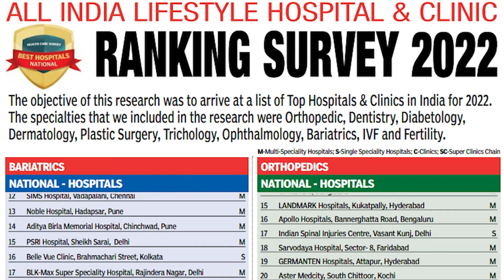HM Pan Shop Mein Lagi Bhayanak Aag, AIMIM Corporator Md Saleem Pahunche Mauqe Par - Fateh Darwaza